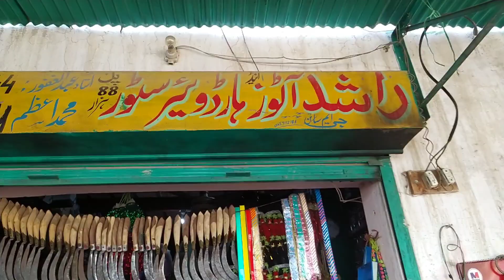Firdous bhai video kesy bna ty hain?||pak village vlogs ||sarmad vlogs